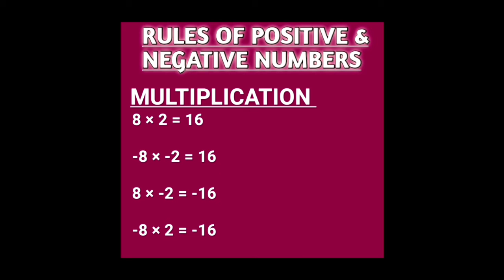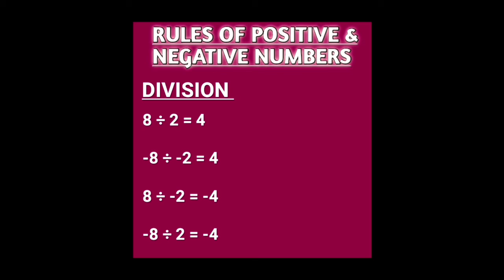Day-2 | MATHS - RULES OF POSITIVE & NEGATIVE NUMBERS | Mission LDC, LGS 2020 | 100 Days Challenge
1st Day Topic :-

5) Maths, Rules of Positive & Negative Numbers -